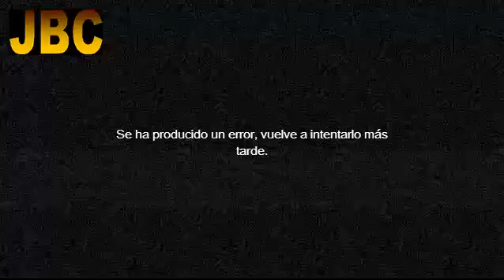Maldonado Interior 0 - Maldonado Capital 0